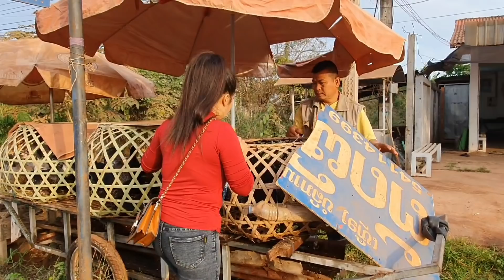Yuav qaib nti ib pob su rau 2 tug muam yawm yij rov mus tsev 12/5/2020